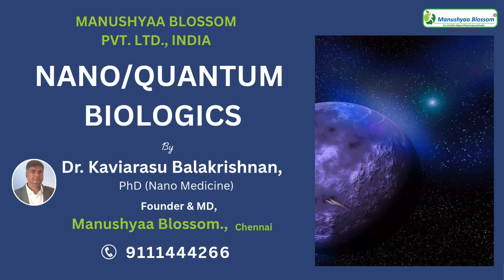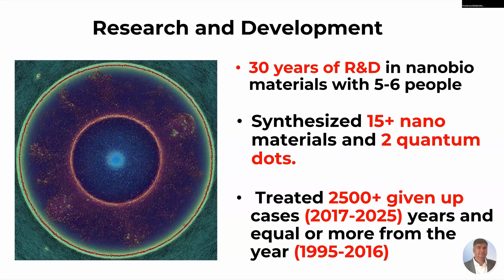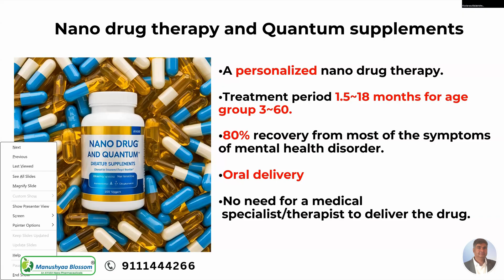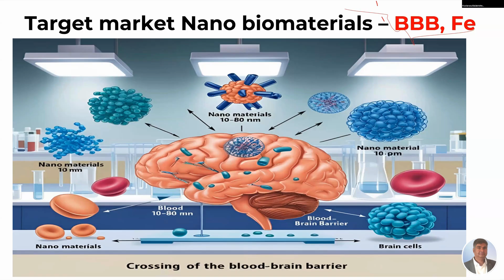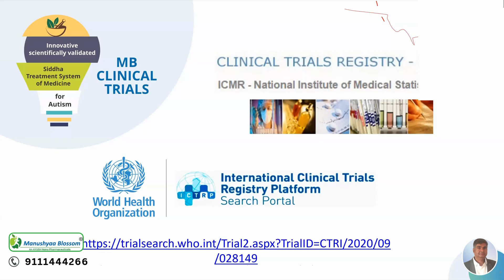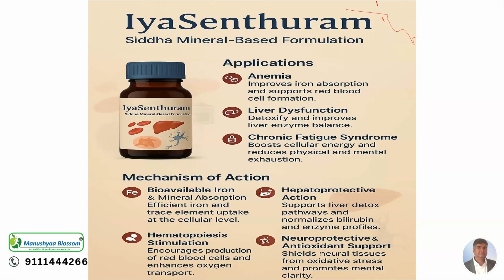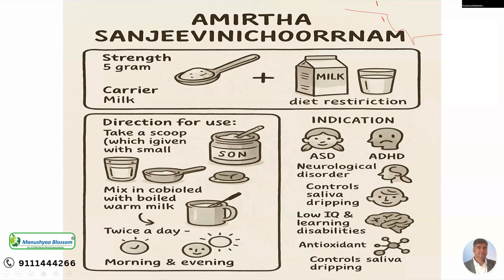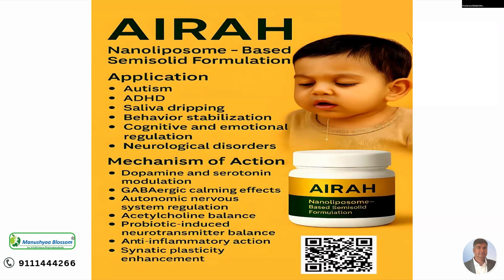Nanomedicine treatment for AUTISM, ADHD, SPEECH, SLEEP DISORDER & Neuro development Disorders (NDD)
Nanomedicine treatment   for AUTISM, ADHD, SPEECH, SLEEP DISORDER & OTHER Neurodevelopment Disorders (NDD)

Dr. Kaviarasu Balakrishnan, PhD (Nano Medicine)
Founder & MD, Manushyaa Blossom., Chennai

ADD : No. 5 (Old No. 20), E-Block, 2nd Street, Anna Nagar East,

Manushyaa Blossom is a GMP certified AYUSH Nano Pharmaceuticals based in Tamilnadu, India.